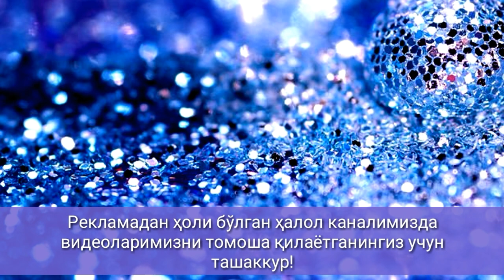ҚОРИЯ ЙИҒЛАБ ЮБОРДИ... ШУНДАЙ ҚИЗНИ ТАРБИЯЛАГАН ОТА-ОНАСИГА РАҲМАТ!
- MUSLIMA SOLIHA -

Намоз, Зикр, Дуо, Истиғфор,  Рўза. Namoz, Zikr, Duo, Istig'for,  Ro'za.